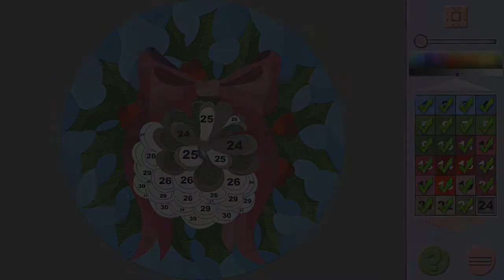Modern Art 5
Looking for a fun way to unwind? Check out this relaxing journey full of colors!

▶︎▶︎▶︎ About GameHouse ◀︎◀︎◀︎
GameHouse is a video game distribution platform and marketplace. With a library of thousands of games and new games added weekly, it’s an ideal way to bring all the games you love together in one place. Try Hidden Object, Time Management, Match 3, Indie games, and more for free!